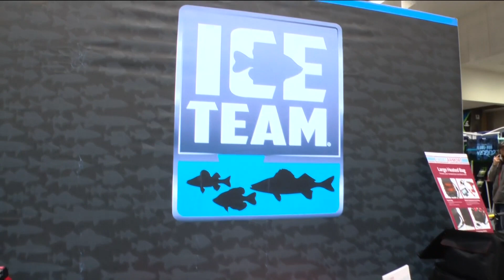Check out the St. Paul Ice Fishing & Winter Sports Show at the River Centre this weekend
Officials said this is their largest show yet with more than 190 exhibits.